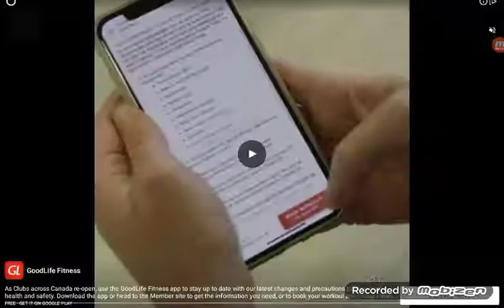New boss fights! [Jungle Adventures 3] gameplay 4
aaaaaahhhh! GO AWAY MONSTERS!!!